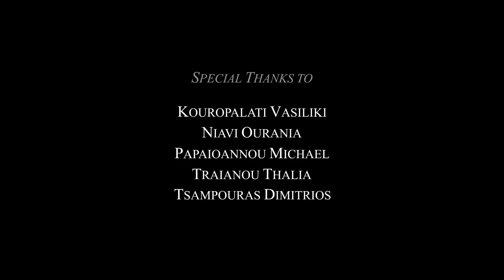ChronoCon "First Light" HDR -- HD Timelapse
Image Processing -- Directed by Gaintatzis Pavlos

ChronoCon constructors:
Mechanical Components by Voulgaris Aristeidis
Electronic Components / PCB Programming by Athanasiadis Tilemachos and Gaintatzis Pavlos

Locations:
Grevena (Filipaioi, Dotsiko), Trikala (Meteora), Halkidiki (Pirgadikia) / Greece

Equipment:
Canon EOS 350D and 500D
ChronoCon dolly slider.

UPDATE:
CHRONOCON IS FINALLY COMPLETED. IT WILL BE SOON AVAILABLE AT pentalunex.com. More info at our twitter account

Special Thanks to:
Kouropalati Vasiliki
Niavi Ourania
Papaioannou Michael
Traianou Thalia
Tsampouras Dimitrios